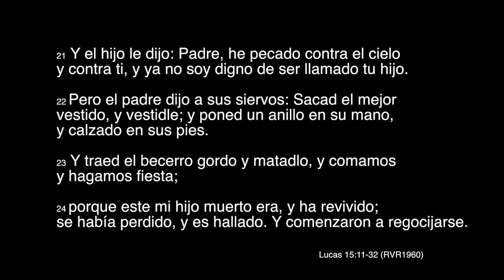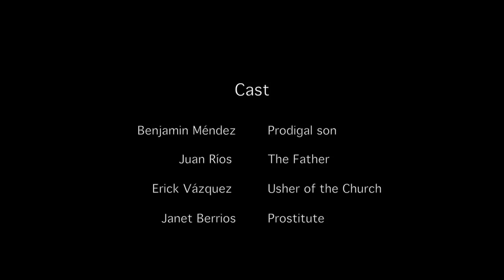Ven Mas Profundo Music Video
Este Video Musical fue inspirado en la historia del hijo pródigo que relata la Biblia en Lucas 15:11-32. Nunca es tarde para que vengas a los pies del Rey Jesús y rindas tu vida a Él. El es tu Padre, te ama y está interesado en bendecir tu vida.

Video Filme Dirigido por Javier Ferrer/JWFproductions